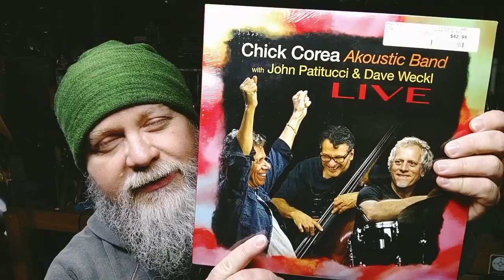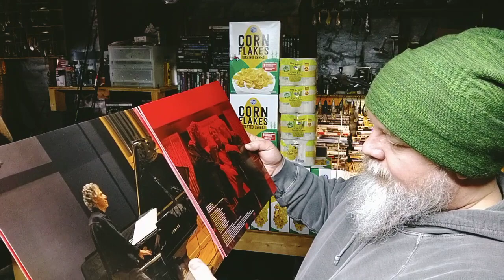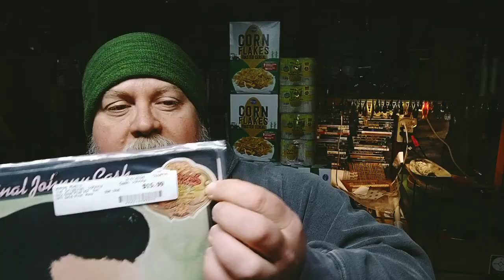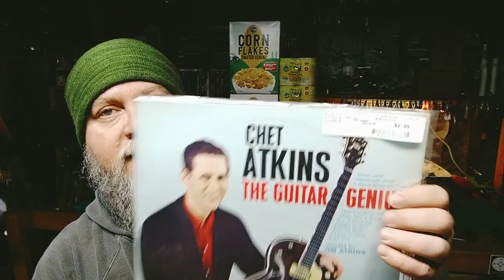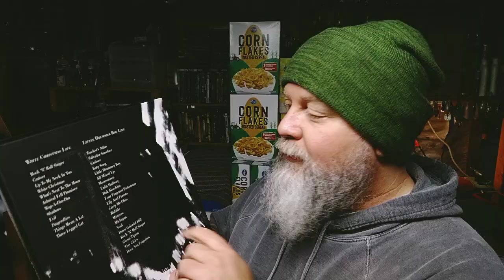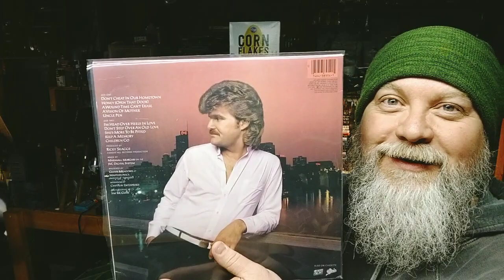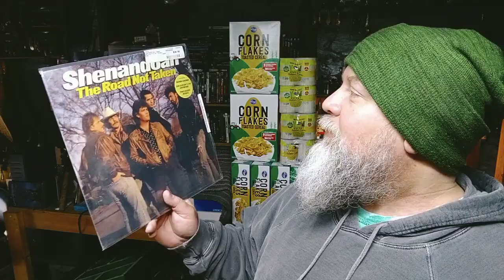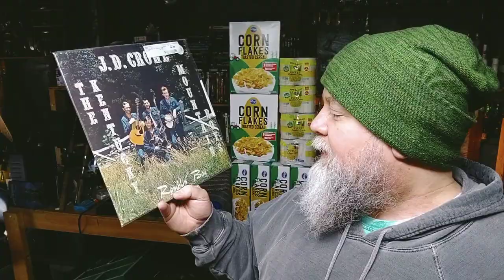Same Ol Nonsense 🤑